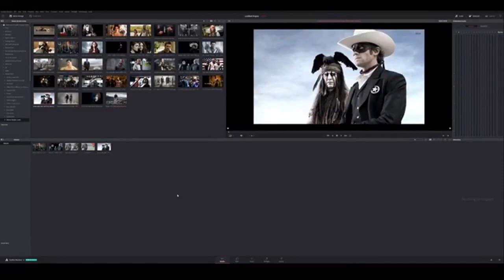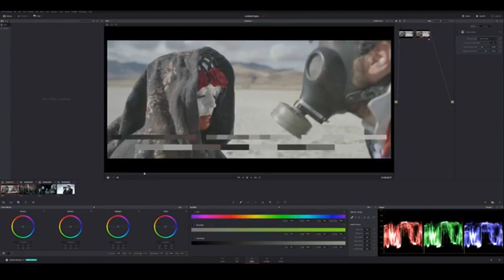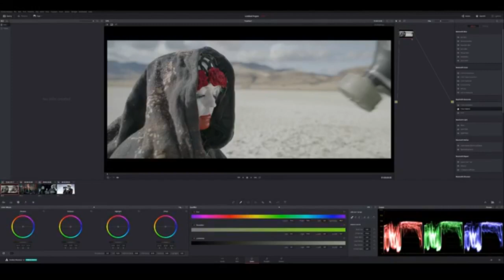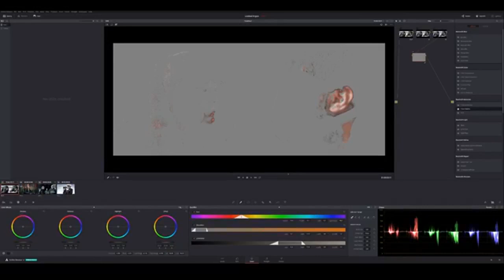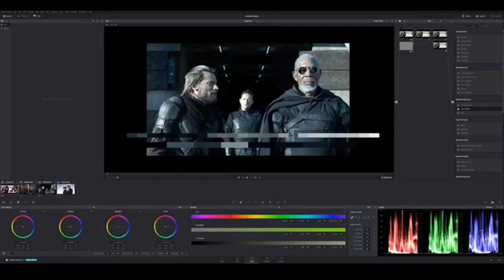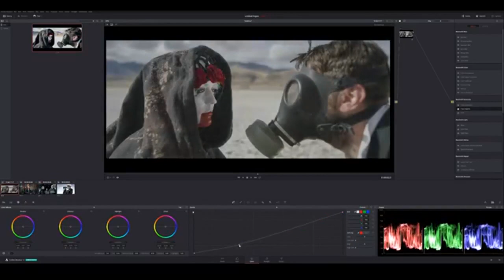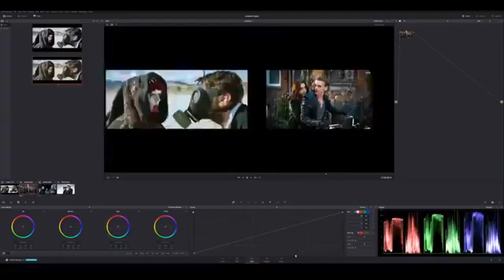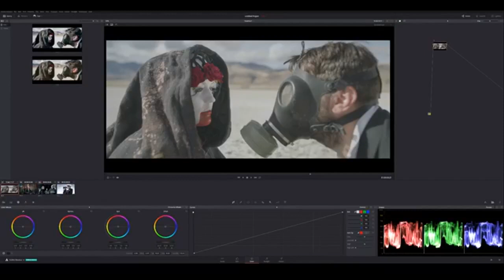Color Grading tutorials